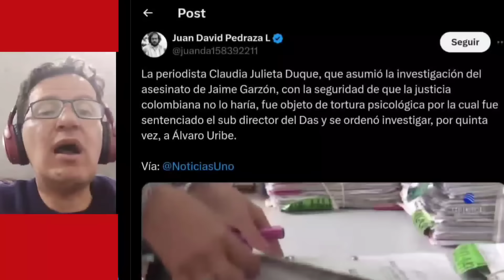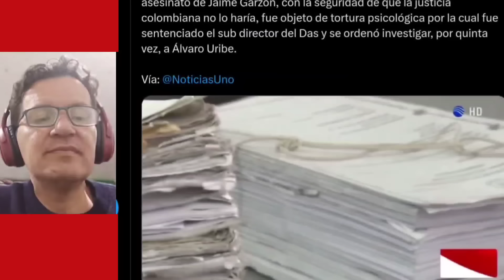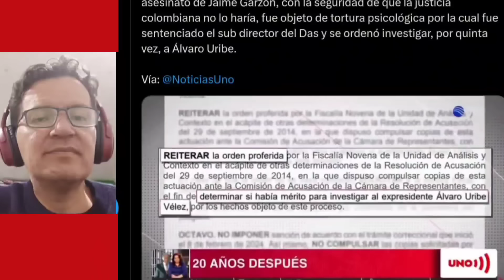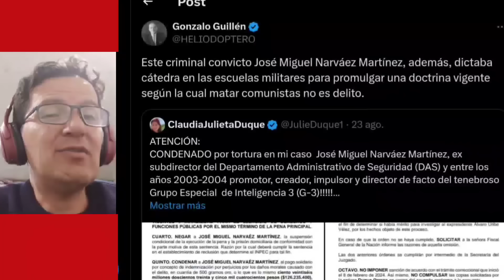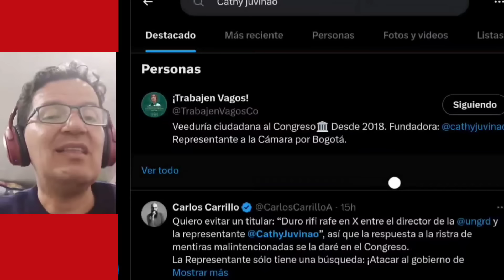SE CAE EL IMPERIO DE URIBE,NUEVOS CONDENADOS.SE CALENTÓ RUPTURA DE ALIANZA VERDE.SE VAN TRAICIONEROS